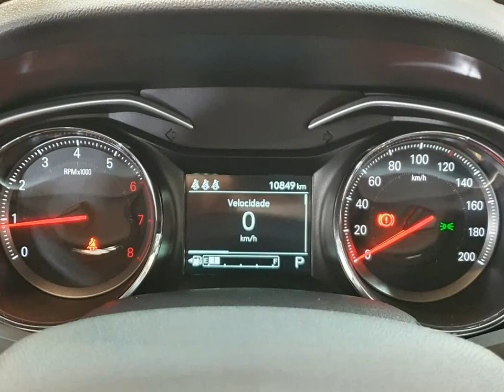CHEVROLET ONIX - 2020 - Santo André/SP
Ficou interessado?
Aqui na K10 Multimarcas temos uma grande variedade de veículos, com garantia e procedência, 100% periciados, manual e chave reserva, com ótimas taxas de financiamentos e a melhor avaliação do seu carro usado, num ambiente seguro e confortável para toda a sua família, e com todo o suporte de nossa equipe qualificada!
Entre em contato conosco, ficaremos felizes em atendê-los.
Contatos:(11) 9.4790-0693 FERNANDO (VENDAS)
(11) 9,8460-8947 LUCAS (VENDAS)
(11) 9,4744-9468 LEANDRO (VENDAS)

Dados do Veículo
Veículo: CHEVROLET / ONIX 1.0 TURBO PLUS PREMIER
Ano: 2019/2020
Combustível: FLEX
Portas: 4 PORTAS
Câmbio: Automático
Cor: PRATA
KM: 10.000

✅ Air Bag
✅ Alarme
✅ Ar Condicionado
✅ Ar Quente
✅ Bancos de Couro
✅ Direção Hidráulica
✅ Freio ABS
✅ Rodas de Liga Leve
✅ Travas Elétricas
✅ Vidros Elétricos
✅ Kit Multimídia